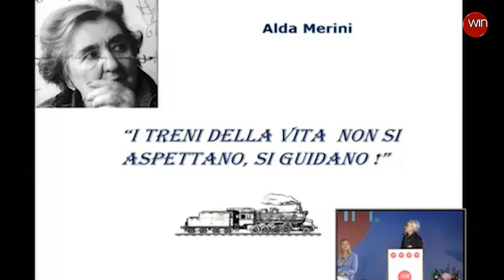Bocconi Business School Prof (Milan, Italy) Beatrice Bauer on Career Strategies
Whether you are in or out of the job market, some key factors in retaining your job or look for a new one. Prof Bauer looks at the power & importance of networking from the perspective of Human Resources and Organizations.